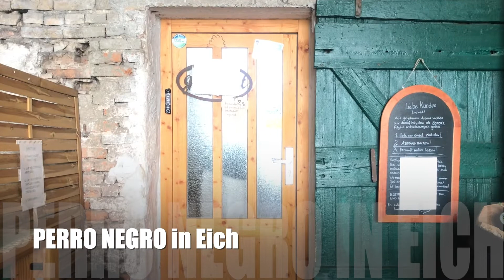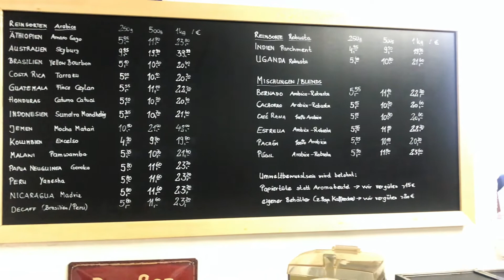Edita unterwegs- Bei PERRO NEGRO in Eich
Wir sind zu Besuch bei Stephanie Gerber und Heike Mahler in der Kaffeerösterei Perro Negro in Eich. Was hat sich durch Corona verändert? Was gibt's denn alles an Kaffee und Co. in dem schnuckligen Laden?